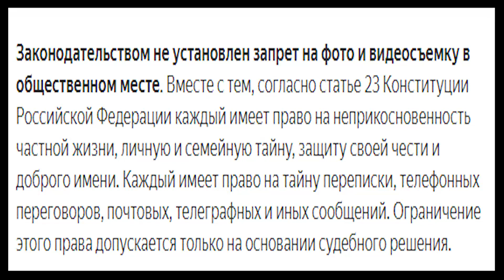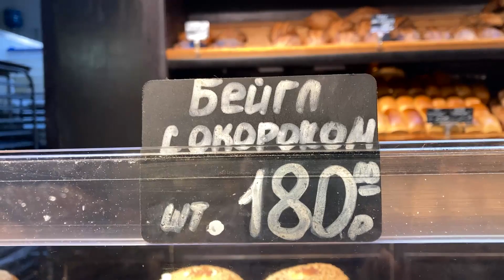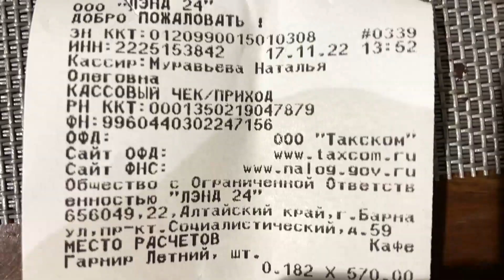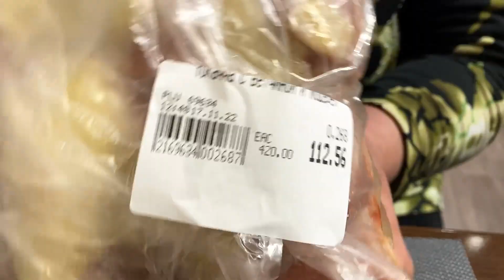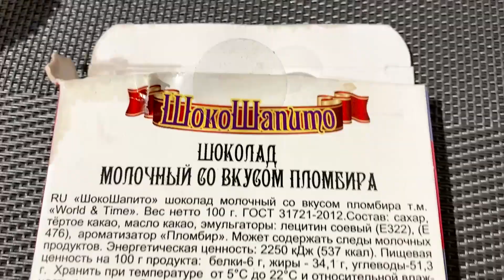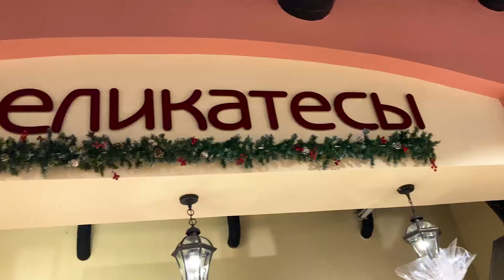Дорогое кафе \Ленд 24 часа\ это тебе не |ДЕШЁВАЯ СТОЛОВКА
А тут в  Ленд 24 часа, мне запретили снимать. Пришлось сначала отстоять свои конституционные права, доказать что снимать в общественных местах, нам крестьянам не запрещено законодательным правом и только после этого начать возъедать.
В этот раз не столовка котлета и перловка, сегодня дорого/богато в кафе Ленд 24 и разумеется это тебе уже не дешевая столовка. Попробуем/попробовать много и разное.
В этом видосе, все покажем и расскажем, продемонстрируем и все возъедим и возопьём.